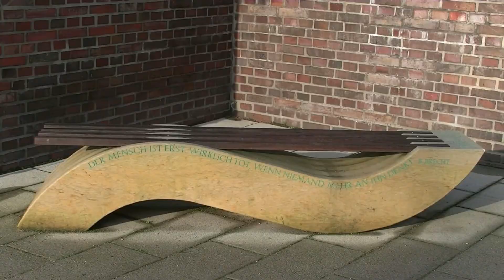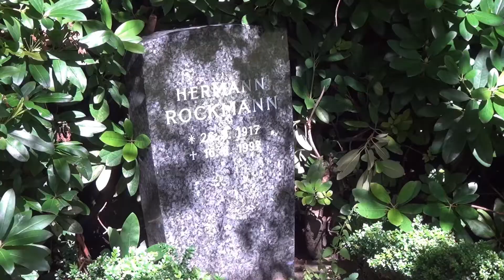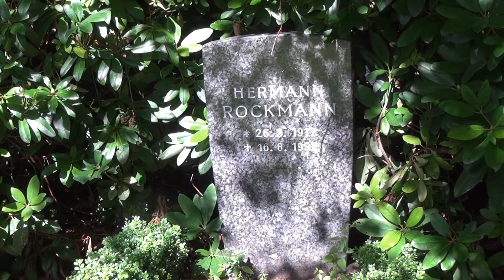hamburg friedhof ohlsdorf hermann rockmann remix